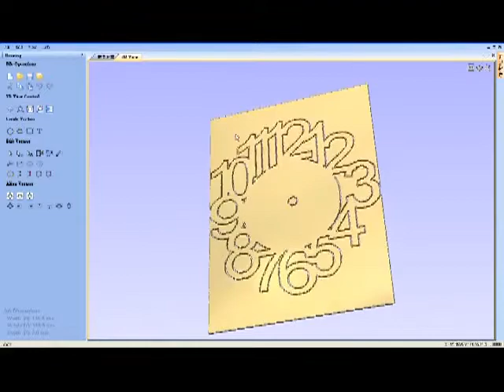How to make a unique clock (Vector)